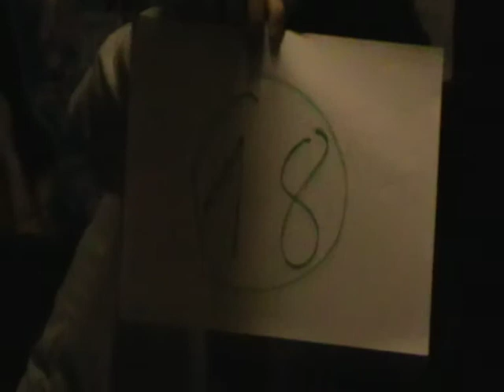Merengő Tábor 2010 - Szombat - Zsebszöveg - Hollóhát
18-as karika :D